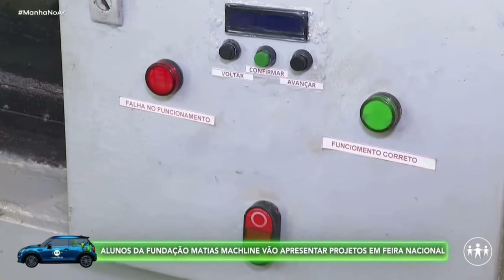Alunos da Fundação Matias Machline vão apresentar projetos em feira nacional | TV A Crítica